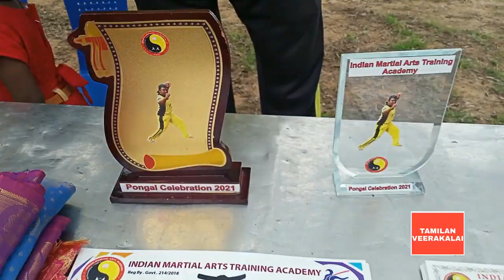2021 Veerakalai First Camp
21 Veerakalai First Camp
by Indian Martial Arts Training Academy
Veerakalai Woodro Wilson Silambam Aasan